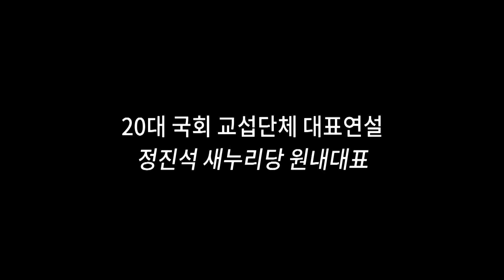정진석 "사회 양극화 문제, 정답은 중향 평준화다"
20일 오전 서울 여의도 국회에서 열린 343회 국회(임시회) 3차 본회의에 참석한 정진석 새누리당 원내대표가 교섭단체 대표연설을 하고 있다.
 정 원내대표는 사회 양극화 해소와 관련해 "중향 평준화가 답"이라며 "박근혜 정부가 추진하는 노동개혁은 이 '중향 평준화' 원칙에 입각해 진행되고 있다"고 밝혔다.